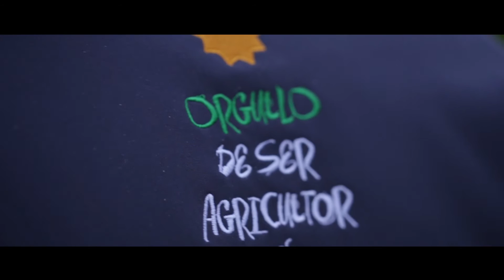Spot "orgullo de ser agricultor"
Spot publicitario de la campaña "Orgullo de ser Agricultor", llevada a cabo por la iniciativa social de Baby Plant. Realizada por producciones luz digital  y rodada con bitecproducciones.